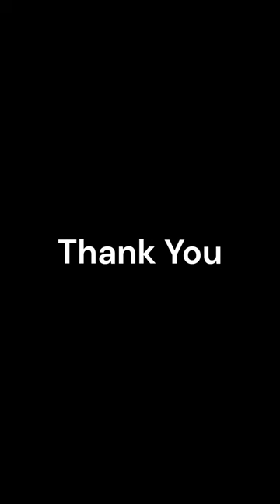The Honest Donkey's Lesson | The Clever Donkey's Redemption | Moral Stories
Join us in this heartwarming tale of "The Clever Donkey's Redemption." Follow the journey of a clever merchant and his donkey as they travel to the market to sell goods. The donkey's crafty tricks with bags of salt lead to valuable lessons about honesty and trust. Watch as the merchant cleverly teaches the donkey a life-changing lesson using sponges. This short story reminds us that deceit doesn't lead to favorable outcomes and highlights the power of honesty in building unbreakable bonds. Get ready for an inspiring and delightful adventure!